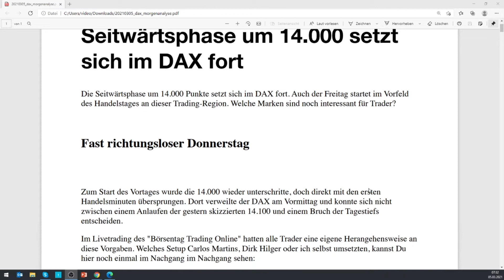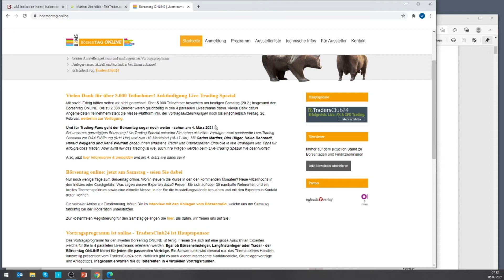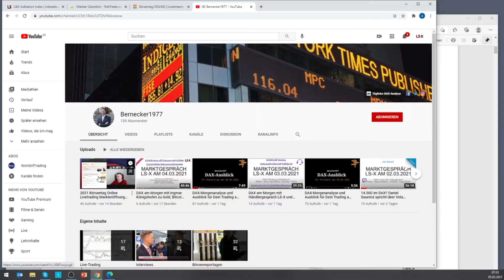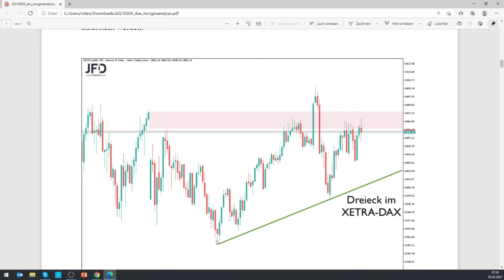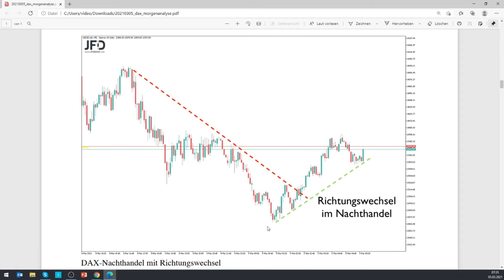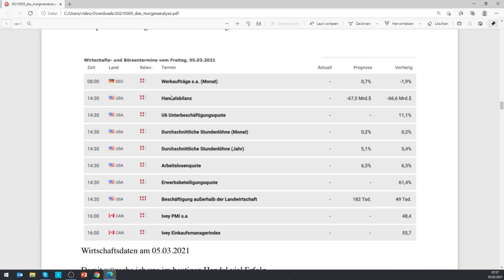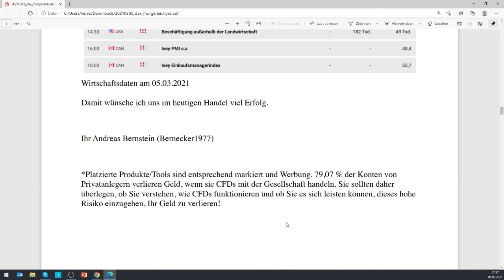DAX-Morgenanalyse und Ausblick für Dein Trading am 05.03.2021 mit Andreas Bernstein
Die runde Marke von 14.000 Punkten beschäftigt uns am Markt wohl etwa länger. Nach dem gestrigen Start konnte lange Zeit kein Trend ausgebildet werden. Erst am Nachmittag gelang ein Run zur 14.100 und damit auch ein GAP-close.

der Abend stand unter dem Zeichen der Rede des US-Notenbankvorsitzenden Jerome Powell. Was hatte dies für Auswirkungen in der Nachbörse?

Damit stehen wir zum Handelsstart nahezu identisch zu Donnerstag in den "Startlöchern" und blicken zur 14.000 auf.

Welche Szenarien bieten sich hier für das Trading am Morgen an? Dies habe ich in dieser Videoanalyse erörtert. Als E-Mail kann ich Dir dies ebenso zusenden:

Ich streame ab 8.10 Uhr ein Händlerinterview und mein Trading und den Austausch mit anderen Händlern ab 9.50 Uhr auf Twitch: